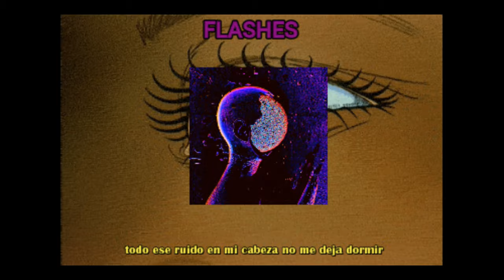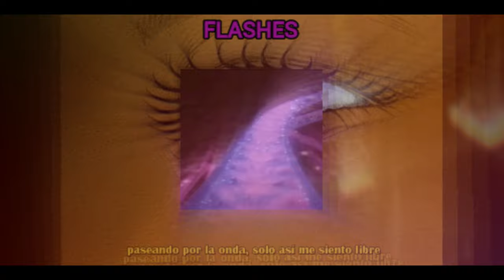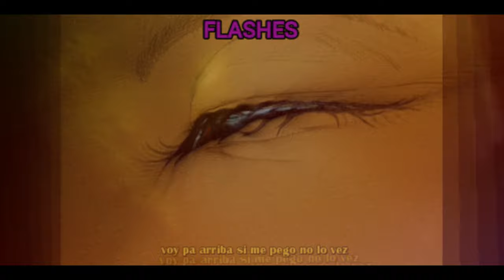FLASHES ⚡ icy crono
Trash sound 🗑️
ONLY SKILLS RECORDS

tags(ignore): Ronny J Type Beat, Ronny J, New Ronny J Type Beat, Lil Pump, Gucci Gang, Lil Pump Type Beat, New Lil Pump Type Beat, Smokepurpp Type Beat, New Smokepurpp Type beat, Untagged Type Beat, Free Type Beat, XXXTentacion Type Beat, New XXXTentacion Type Beat, rap trap trapper newrapper lanuevareligion nuevageneracion rapper rappernews nuevorap  nuevorapero nuevotrap newreggaeton badbunny cuencarap almighty arcangel lilpump gothictrap  music soundcloudrapper soundcloudrap soundcloudrappers soundcloudrappers  soundcloudrapper2 rapespañol rapecuador rapecuatoriano migos trapespañol trapespaña  smokepurpp smokepurp ghostemane scarlord scarlxrd trapsad sadtrap hardrap 21savage xxxtentation xxxtentacionedits xxlfreshman2018 xxl freestyle freestylerap freestyles traplatino trapargentino trapstar worldstar wshh worldstarhiphop trapperuano trapecuatoriano trapecuador  trapvenezuela trapvenezolano trapmexicano trapicheecuador trapuruguayo trapuruguay trapbolivia trapchile, Drake, Views from the 6, Views from the 6, Drake Type Beat 2016, Drake New Type Beat, OVO Type Beat, OVO 2016, Bryson Tiller 2016, Bryson Tiller Type Beat, Bryson Tiller, new trappers, rap nuevo, @icy crono, icy narco, six nine, Paulo londra, Paulo, @duki, khea, trap Nuevo, promesas trap, promesas rap, reggaton, weed, lean, pasa el lean, homero inventa la codeina, lil weik,  Ecuador, trap ecuatoriano, rap ecuatoriano, Nuevo rap ecuatoriano, Nuevo trap ecuatoriano, drk, mota souls, tilacino, españa, Nuevo rap español, rap español, Nuevo trap españo, trap español, lsd, @jumex, anuel aa, anuel, @lil pump, mbs, aleman, alemalandro, real trampa, real trap, real rap, bad bunny, mac miller, lil peep, ny j, suicide boys, ugly god, @smokepurp, @pimp flaco, @kinder malo, cecilio g, kil yung, una sola bala, stoned, @cro, ayax, prok,ski mask, trap hard, rap hard, rap relax, trap relax, nueva generacion, @xtentacion, xxxtentacion, migos, denyerkin, travis scott, monkey, hwoarang, shyno, scarlord, @c tangana, el dominio, ele a el dominio, ñejo, eladio carrion, el ruido, hip hop, Nuevo hip hop, trap enero, rap enero, trap 2019, rap 2019